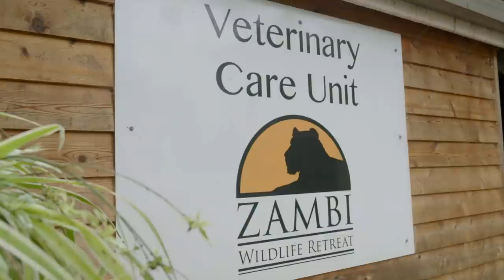Kitten’s Deformed Chest Means 1 Year to Live 💔| Bondi Vet Coast to Coast Season 3 Ep12| Full Episode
In this BRAND NEW full episode, Dr Scott Miller knows only a risky surgery can save the life of a tiny kitten with a severe birth defect; Dr Audrey Shen attempts to treat a Groodle's badly injured leg, however she must first get close to the grouchy dog; Before a happy rescue Staffy can find a forever home Dr Danni Dusek must fix his long list of problems; And the newest member of the Bondi Vet team, Dr Rob Zammit, is tasked with administering contraceptives to some Baboons!

Check out the rest of Bondi Vet Coast to Coast Season 3 in our playlist here - https